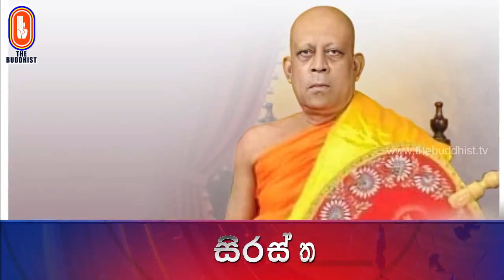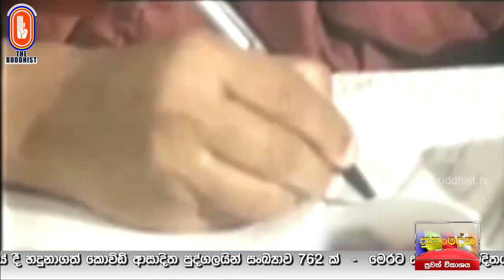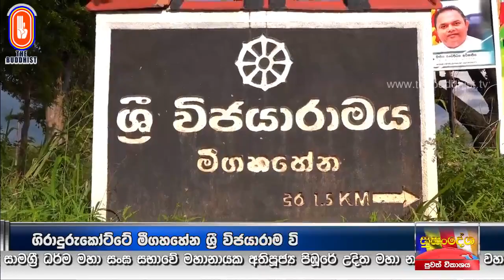Susandesha News | 2021-12-12 | 8.30 PM | සුසංදේශ පුවත් විකාශය